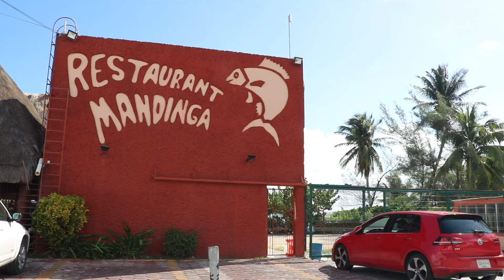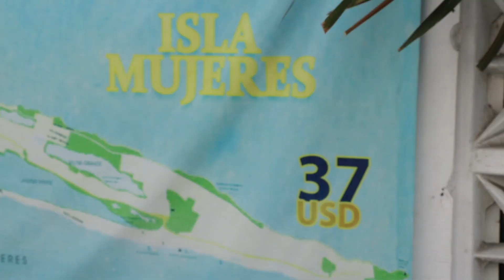🔴 Asi es el tour + BARATO CANCUN | ISLA MUJERES 2020 | COSTOS?, TIPS (LO VALE) | CHEAP TOUR CANCUN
CANCUN ISLAMUJERES BARATO GRATIS En este video te muestro como ir por tu cuenta a Cancun, IslaMujeres, Este es el tourbarato mas comodo y relax de Cancun Por solo $450 pesos mexicanos (tour normal) con comida incluida. Mar Caribe, muy cerca de la Península de Yucatán, al sureste de México.En este video te muestro como ir por tu cuenta a Isla Mujeres por solo $22.50 USD con comida incluida WOMEN ISLAND . Este es el mejor tour y mas relax para familias con niños a Isla Mujeres, todo lo que necesitas saber para ir a Isla Mujeres, donde comer en Isla Mujeres, Como rentar carro de Golf Isla Mujeres, Como llegar a Playa Norte, Como ir con niños a Isla Mujeres. Te enseñamos como comer langosta, camarones, pulpo y caracoles, ceviche en Isla Mujeres, ademas de como llegar a la playa norte de Isla Mujeres con poco dinero. Isla Mujeres tour ideal para familias con niños super relajado. Isla mujeres se ubica en el Mar Caribe, muy cerca de la Península de Yucatán, al sureste de México.

Precio del tour:
$1,400 pesos x persona, INCLUYE TODO LO QUE VISTE AQUI.
PRICE $73.42 USD each person, INCLUDES EVERYTHING YOU SEE HERE

✅ Te dejamos los datos de nuestra Agencia de viajes "Chavos Vlogs Viajes" A NIVEL NACIONAL (No importa que vivas en cualquier parte del mundo):

Hit me up and shiiattt